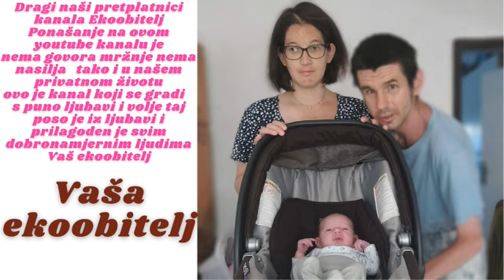Nove vježbice našeg sina na goljaku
Idemo ponovo na nove vježbice na goljak i lijepo i polagano se šećemo po lijepom danu dok je mali spavao u svojim kolicima